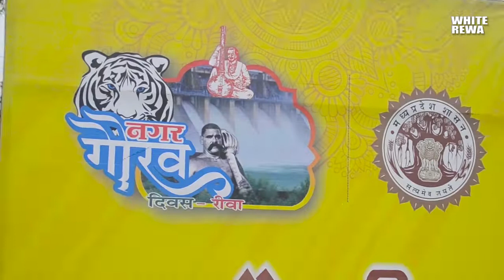नगर गौरव दिवस पर सदभावना क्रिकेट मैच जिला प्रशासन और पत्रकारों के बीच